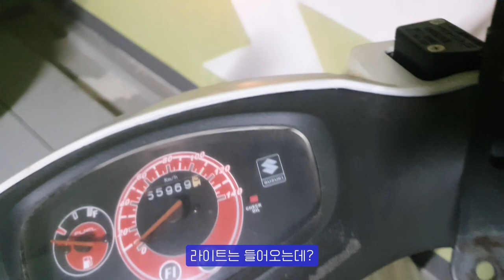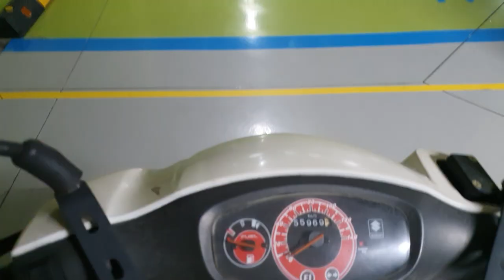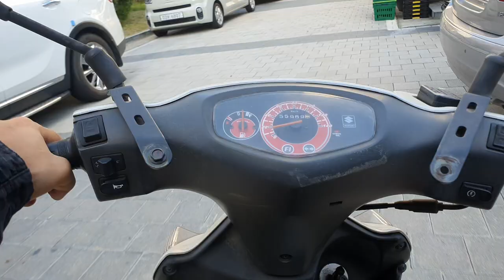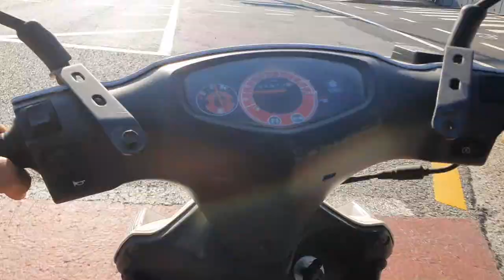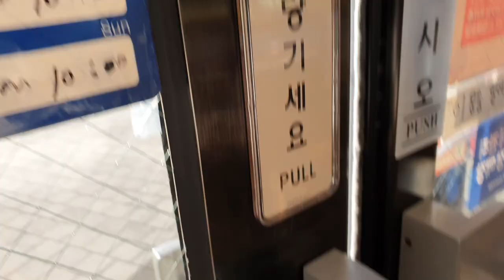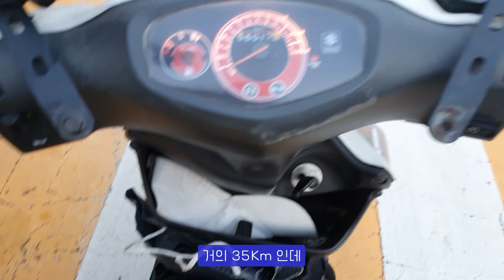[HowTo] 방전된 스쿠터 살려서 집에 무사히 도착하기! - 동탄신리천파크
이사하면서 스쿠터도 옮겼어야 했는데
7개월만에 다시 방문한 이전 집!
방치된 스쿠터타고 집으로 ..

중간에 방문한 동탄 신리천 스케이트보드 파크!
단단하고 부드러운 주행감이 좋은 바닥
다양한 기물로 구성되어있는 파크!

매뉴얼패드에서 노즈, 테일 매뉴얼 타고 집으로 고고 ~

주소 : 경기도 화성시 목동 401